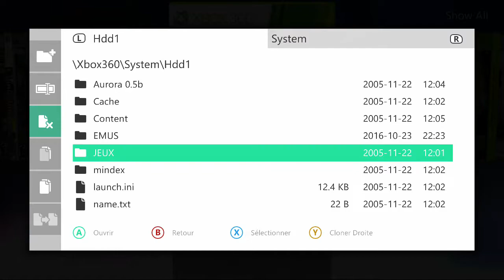x360 aurora file manager - gestionnaire fichier